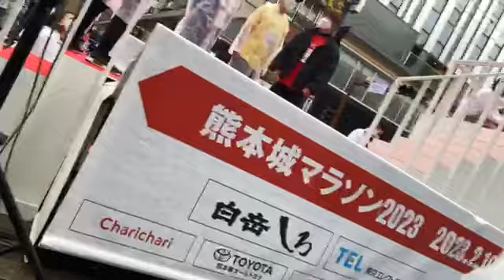2023年02月19日 082259 市村 愛里（HKT48 チームH） 48 AIRI ICHIMURA